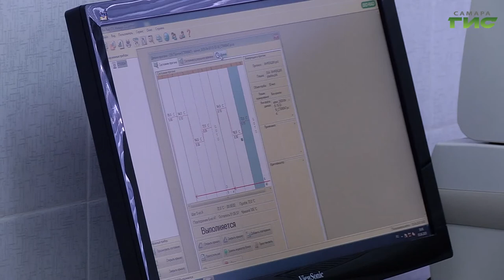В самарском СПИД-центре начали обрабатывать пробы на новую коронавирусную инфекцию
Губернатор Дмитрий Азаров побывал в лаборатории областного центра профилактики и борьбы со СПИДом, где с 1 апреля обрабатываются пробы на новую коронавирусную инфекцию. За первые дни там было  проверено уже более 300 проб. Положительных тестов не выявлено. Подробности в нашем сюжете.